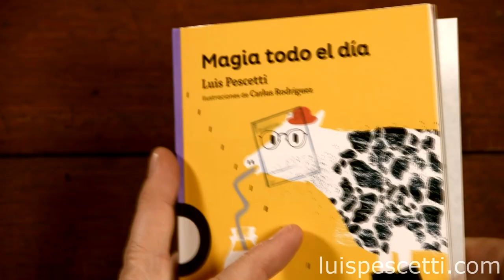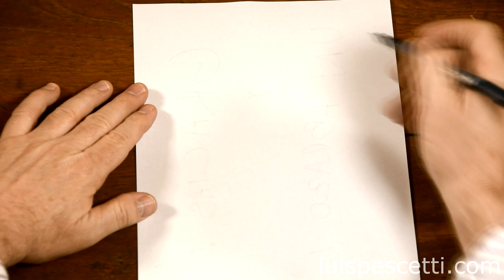Cenicienta estaba hambrienta: L: Luis Pescetti, M: Sandra Corizzo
del libro "MAGIA TODO EL DÍA", Luis Pescetti (Santillana)

guitarras: Martín Telechanski y Pablo Green
saxo y voz: Martín Rur
bajo: Diego Pojomovsky
batería: Gabriel Spiller
voz: Luis Pescetti

sonido y grabación en vivo: Gustavo Segal
mezcla: Martín Telechanski
video: Eric Barenboim